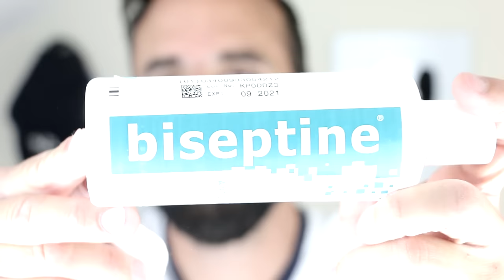TUTO : Comment utiliser un TIRE-COMÉDONS facilement ? (extracteur de points noirs)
Découvrez comment vous débarrasser de vos points noirs facilement !

• Le kit de tire-comédons (nouveau modèle) (lien Amazon)

• Le masque de vapeur (sauna facial) (lien Amazon)

📔 Mon livre aux éditions Larousse

• Certains produits présentés peuvent être des produits reçus gratuitement, cela ne change en rien mes avis sur ces derniers.